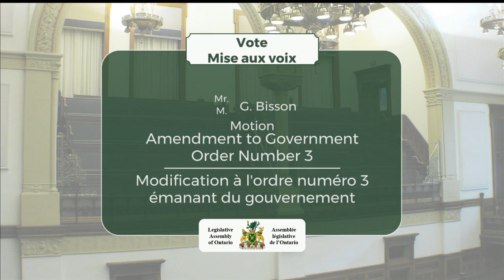2018-08-14 Période des questions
Période des questions : 14 août 2018